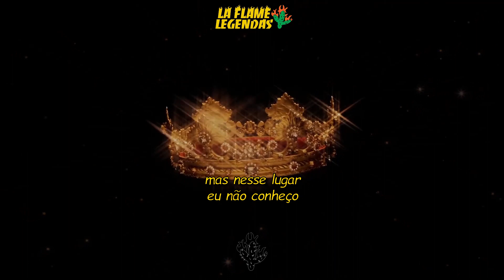Sfera Ebbasta - Giovani Re (Legendado)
ANOTAÇÃO

Saímos do bairro como lenda dos bares: Sfera que dizer que eles serão sempre lembrados pelas pessoas quando elas estivem conversando nos bares, ruas, etc.